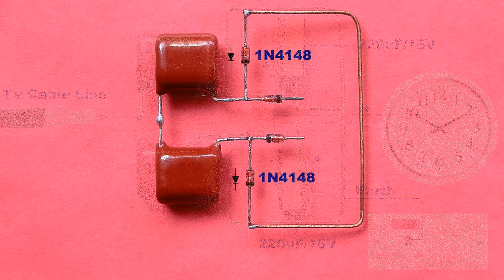How To Run Any Clock By TV Cable Line | Free Lifetime Energy For Clock | No Battery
Friends in this video we will learn how to run any clock without battery..It is a free power generator circuit and by this circuit you can easily run any clock lifetime without any battery..